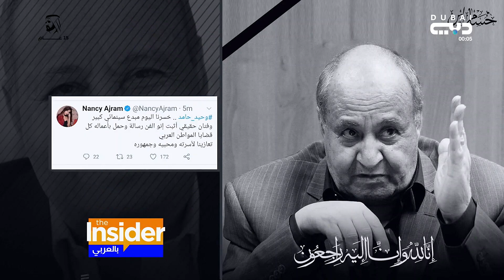رحيل الأديب وحيد حامد - بالعربي The Insider